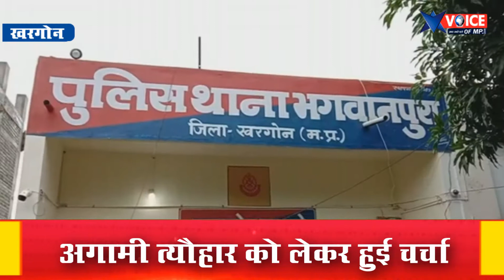थाना परिसर में ग्राम सुरक्षा समिति की हुई बैठक, अगामी त्यौहार को लेकर हुई चर्चा